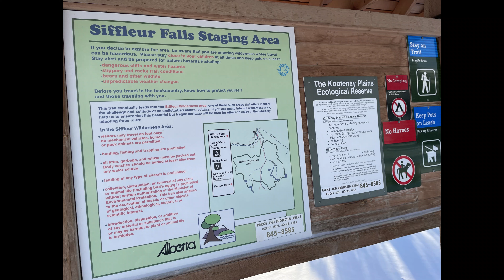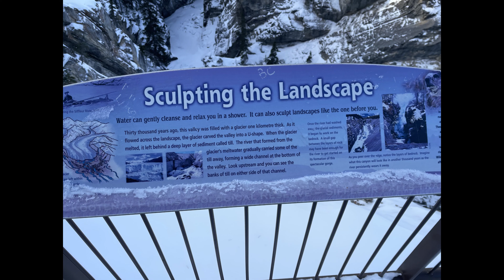Siffleur falls - Nordegg,AB Jan 2nd 2022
Siffleur falls is a beautiful hike in the Nordegg area in Alberta that features Waterfalls, Canyons and suspension bridge crossing. Hiking in the Rockies never disappoint!